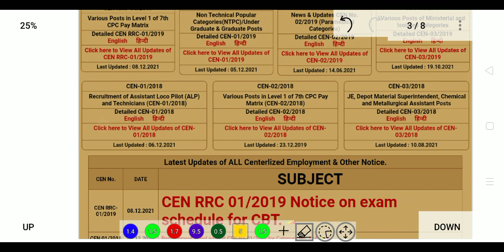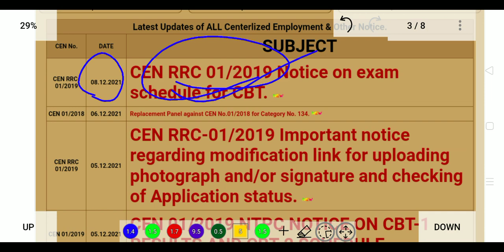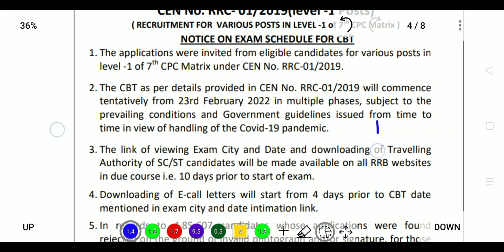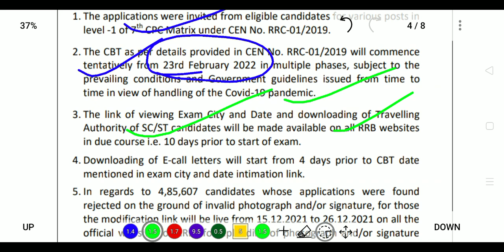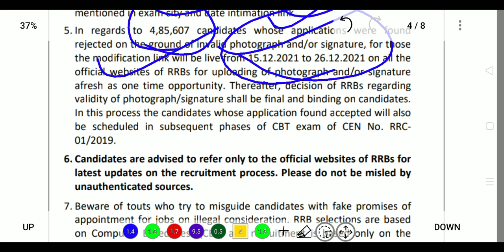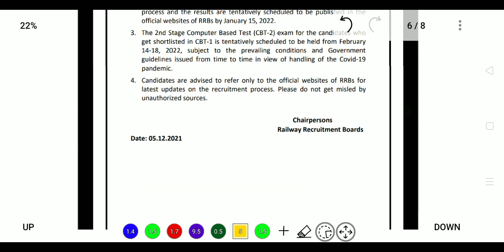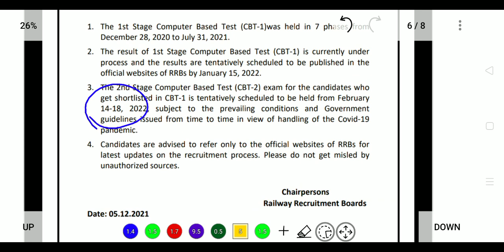Group D Exam Date 2021 || RRC Group D exam Date 2021 || RRB Group D exam date 2021|| Group D Vlogs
The CBT as per details provided in CEN No. RRC 01/2019 will commence tentatively from 23rd February 2022 in multiple phases, subject to the prevailing conditions and Government guidelines issued from time to time in view of handling of the Covic-19 pandemic.

rrb group d exam date 2021 tamil,
group d exam me negative marking hai ya nahi,
group d exam preparation 2021,
group d exam paper 2021,
group d exam pattern 2021,
group d exam previous papers,
group d exam paper 2018 all shift,
group d exam question 2021,group d exam question paper,